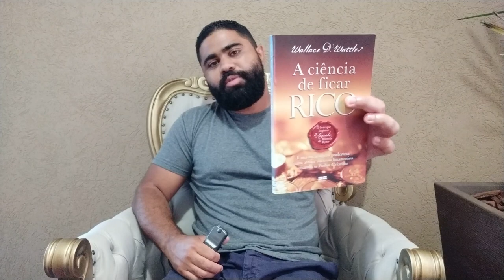A VERDADE POR TRÁS DAS APARÊNCIAS